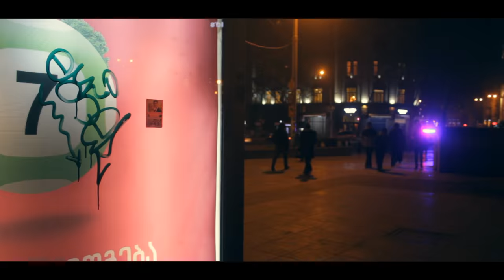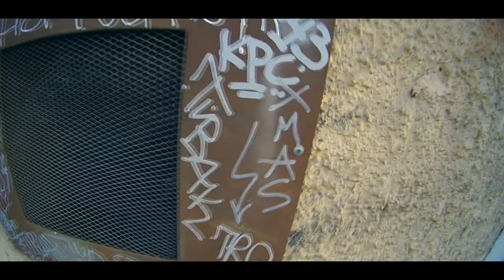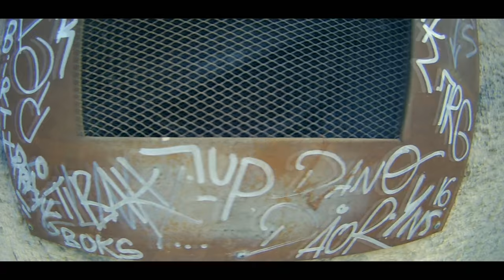EASER.27 -Georgia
Georgian Graffiti Writer Easer.27